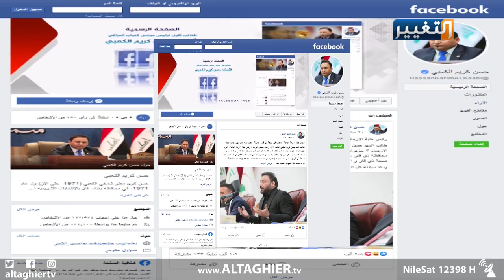متظاهرو الناصرية يسيئون لأنفسهم بإجبار مدير الصحة على الاستقالة | تقرير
في مشهد بعيد عن الإصلاح الذي خرج من أجله العراقيون، اقتحمت مجموعة تدعي انتماءها للمتظاهرين في ساحة الحبوبي بالناصرية، مبنى دائرة الصحة لتجبر مديرها على الاستقالة بالقوة تحت تهديد ووعيد